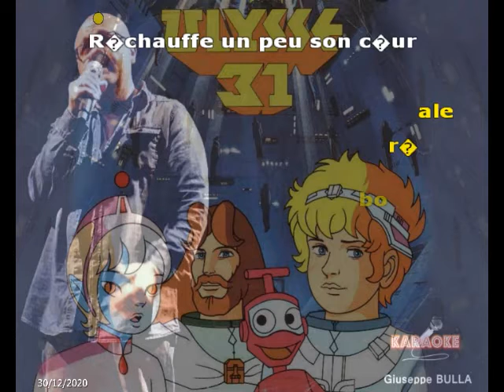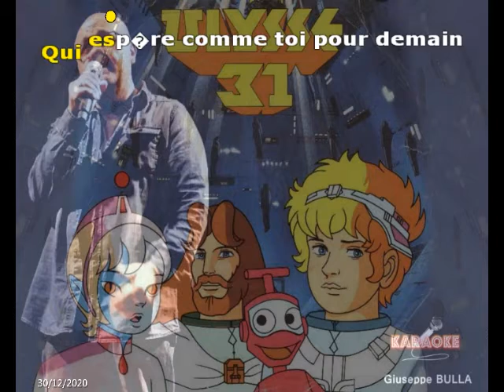ulysse31 Lionel LEROY karaoké Giuseppe BULLA